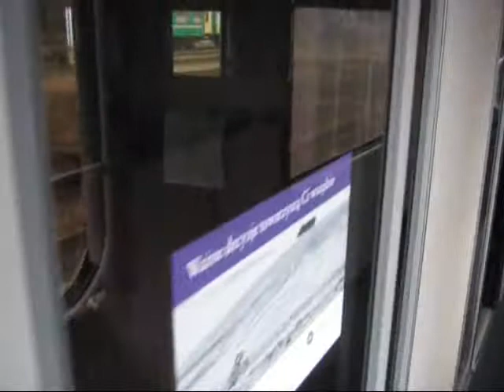Wnętrze A9emnouz 145Ac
Prezentacja wnętrza wagonu biznesowego A9emnouz.
Wagon jeździ w EIC.
Wagon posiada 9 przedziałów po 4 miejsc (36 miejsca siedzące).
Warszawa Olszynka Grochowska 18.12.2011